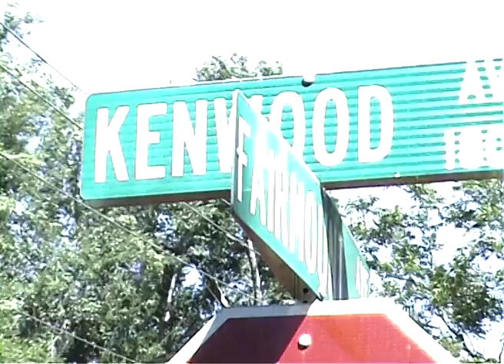J. Hearthill Trinity: Surreal World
From J. Hearthill Trinity album Skeleton Stomp. Pyros Records 2016.
Video by Nalle Westman/Atomic Device Productions.